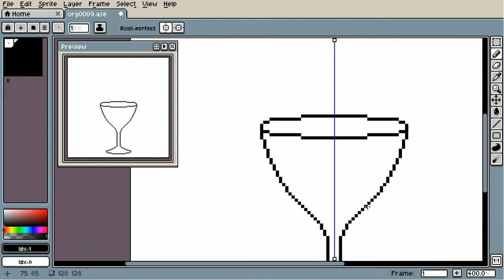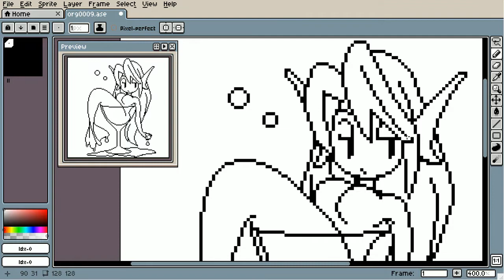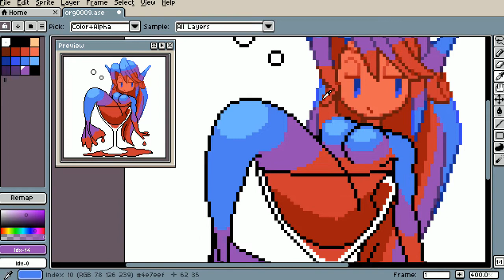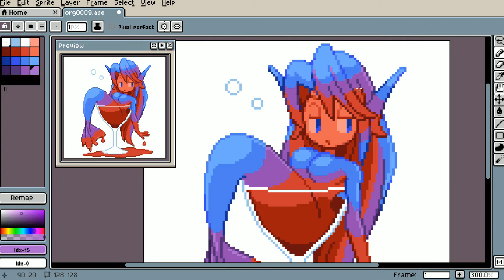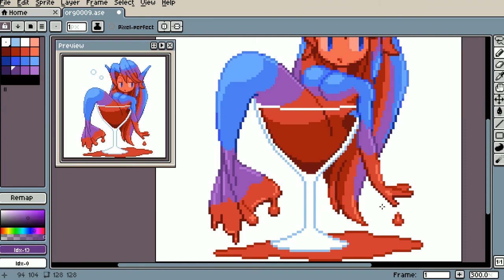[TimeLapse][Subtitled] Undine in the wine (ワインに混ざってたウンディーネ)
[Original PixelArt]
This is original pixel art.
The finished product is on Twitter.

tool : Aseprite
size : 128x128
color : 16 index